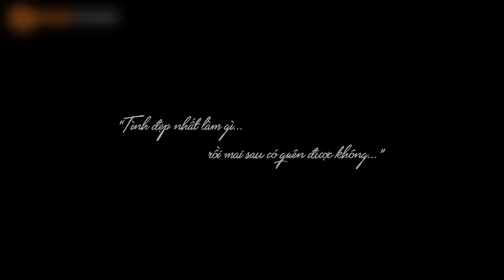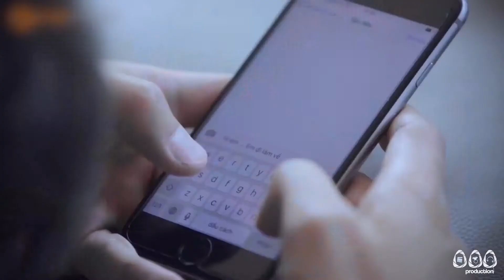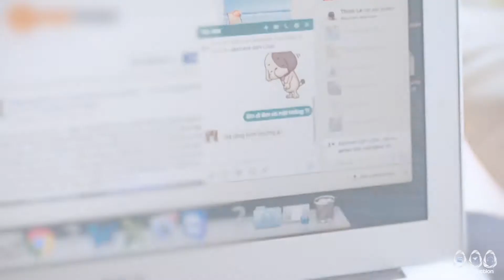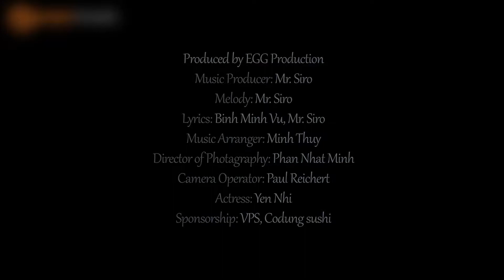[Official MV] Tình Yêu Đẹp Nhất - Mr Siro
Bài hát: Tình Yêu Đẹp Nhất
Trình bày: Mr Siro

VPOP Plus - Kênh âm nhạc tổng hợp những ca khúc nhạc trẻ hay và mới nhất tại Việt Nam.

VPOP Plus là kênh âm nhạc giải trí luôn giới thiệu và cập nhật đến người xem những sản phẩm mới và hot nhất thị trường âm nhạc Việt Nam. Hãy đồng hành cùng VPOP Plus để thưởng thức những sản phẩm âm nhạc tuyệt vời nhất nhé.